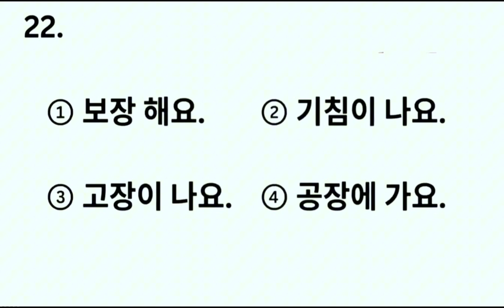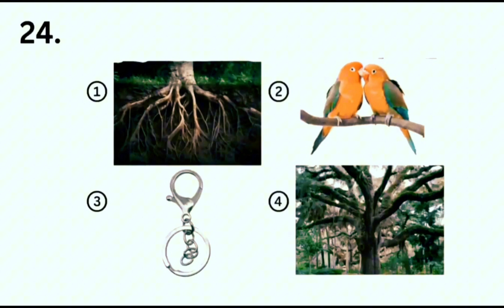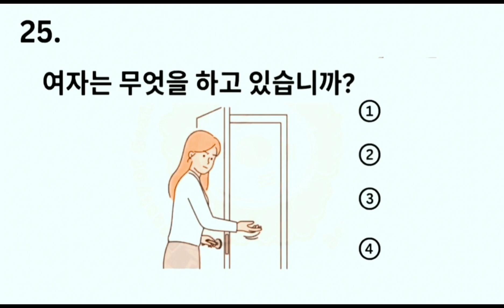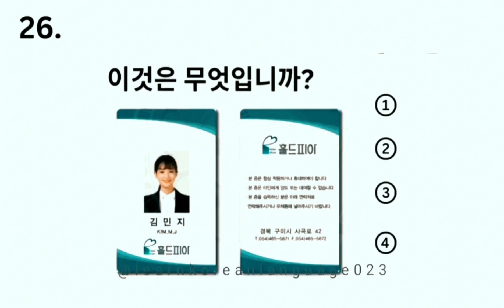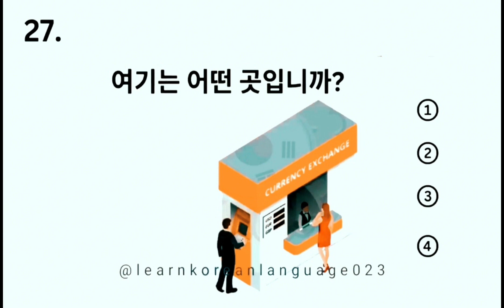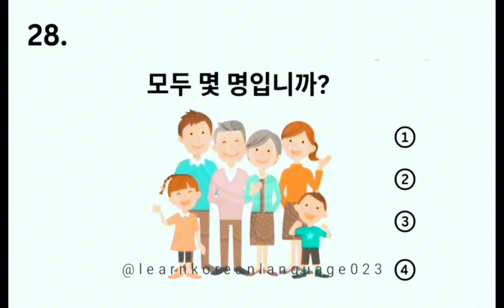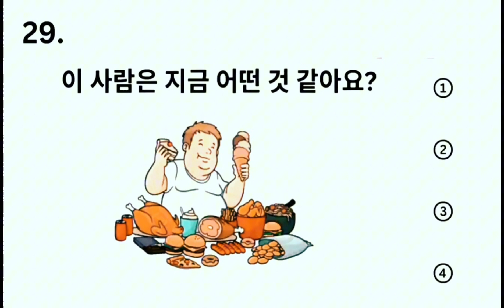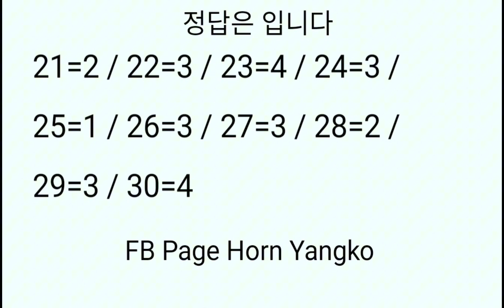EPS-TOPIK NEW 질문을 듣기입니다 ( 35 )